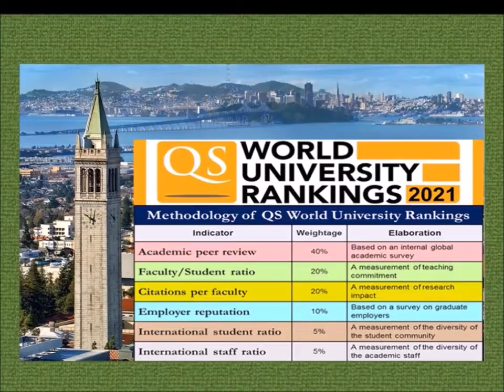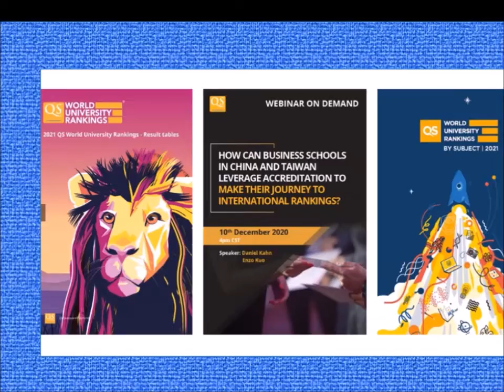சீனாவின் அறிவியல் தொட்டிலான அற்புதப் பல்கலைக் கழகம் World Best Universities QS ranking2021 part.19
World Best Universities. QS Ranking 2021 - Top 91 – 95
University of Science and Technology of China,